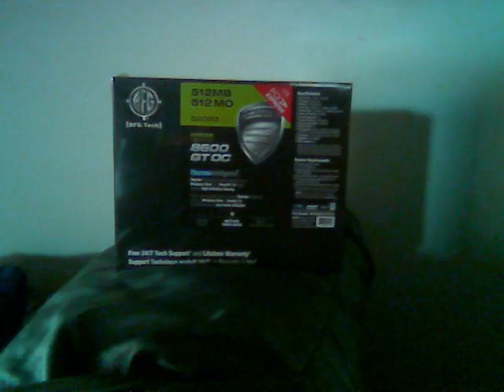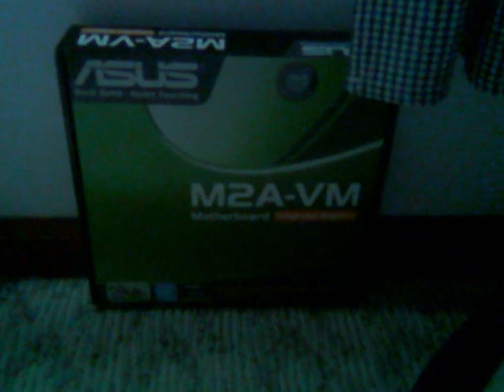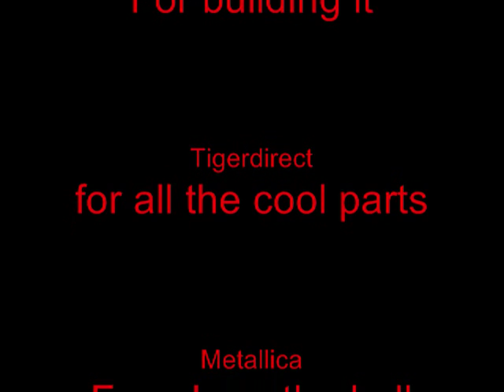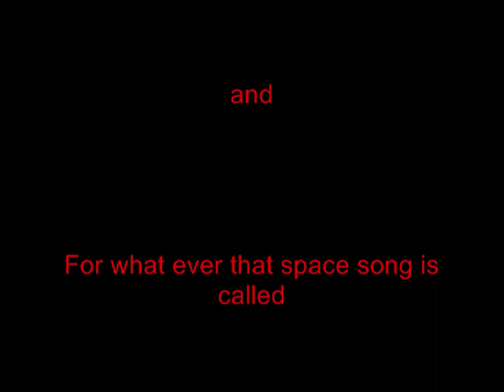My new computer Build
This is my new computer it is nice to me i mainly made this for CMF Clan to see but anyone can watch it!